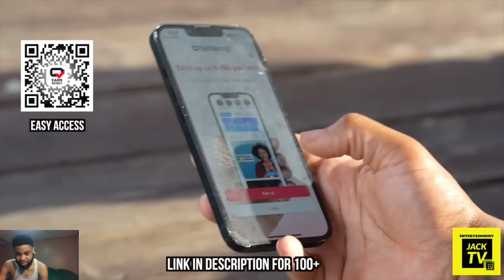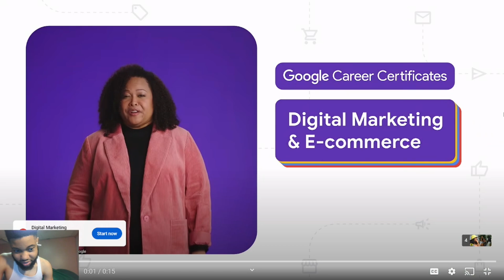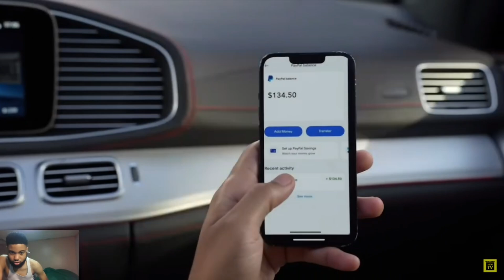SHE AINT NO PART TIME LOVER! Will She Find Out Her Boyfriend Has Another Girlfriend?! |Ends Badly